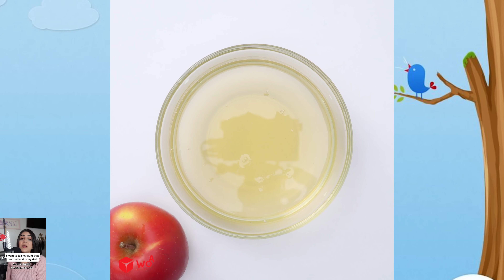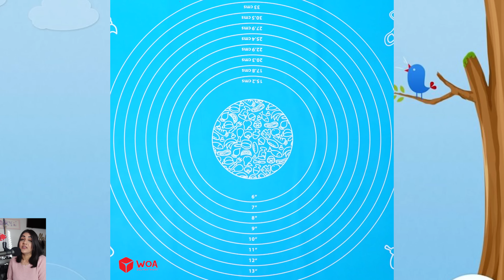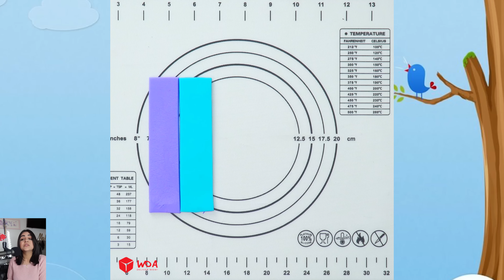😲 DRAMA Storytime 🌈 Top Satisfying WATERMELON Cake Decorating Compilation